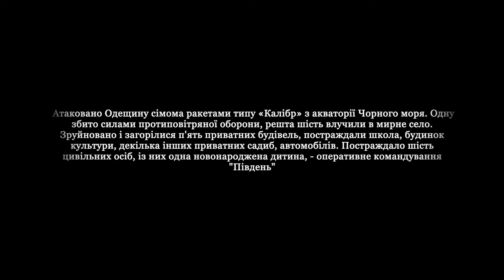Шість ракет по мирному селу на Одещині, 19 липня 2022 року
У ніч проти 19 липня окупанти атаковали Одещину сімома ракетами типу «Калібр» з акваторії Чорного моря. Одну збито силами протиповітряної оборони, решта шість влучили в мирне село. Зруйновано і загорілися п'ять приватних будівель, постраждали школа, будинок культури, декілька інших приватних садиб, автомобілів. Постраждало шість цивільних осіб, із них одна новонароджена дитина, - оперативне командування "" Південь"